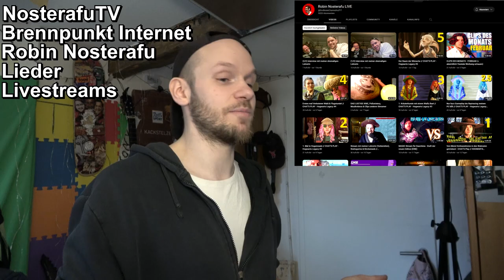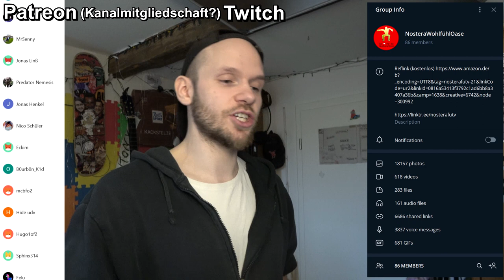HELP.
🇬🇧 ENGLISH EXPLANATION 🇺🇸
- Normal Video tomorrow (One Take Annoying Dancer)
- Annoying Dancer OPERATION Video next Week

So basicly in this Video I'm highlighting some financial trouble, because over the last year, with the war and all let a lot of fixed costs become more difficult to pay.
- Food
- Rent
- Energy
- Monthly health insurance dues
All are a lot more pricey now than a year ago.
Besides that the channel(s) had been quite active during the last months and continue to do so.
I never cared about expanding, views and fame, so i never told viewers to like or spread the videos. But the less people watch, the more difficult it is to continue. I don't care about any luxury and I buy almost nothing except for absolute necessities. But at least I wanna be able to have some food.

So to people, that -don't- struggle that much on their own, and might wanna consider supporting NosterafuTV in any form
- Channel Membership (?)
- Amazon Reflink
- Hitting the bell
- recommend videos to friends / reaction streamers

It's very much appreciated and thanks a lot to ALL people in the past for watching & supporting.
BUT besides the main channel - a lot of the content is german only - so it did not feel right to adress you nongerman guys the same way.
Feel free to support by watching or even with money, but you'll "get less" in return unfortunately. Sorry.

if you have any question or Feedback.
🇬🇧 ENGLISH EXPLANATION 🇺🇸